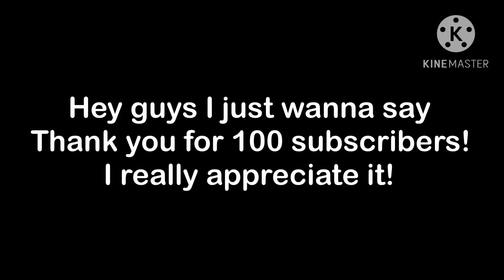Thank you for 100 subscribers!